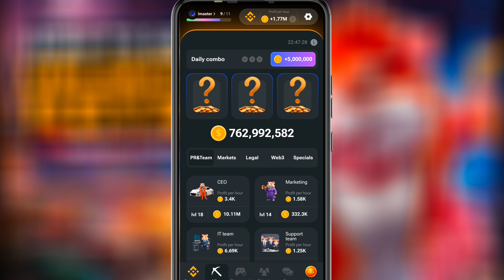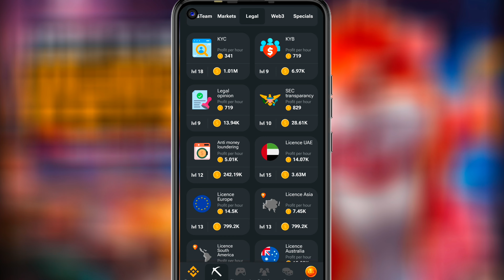19 august daily combo card | daily combo hamster kombat today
18 august daily combo card | DAILY COMBO | daily combo hamster kombat today

Topic cover:-

hamster kombat
daily combo
daily cipher
daily combo
18 august daily cipher
18 august daily combo
18 august daily cipher hamster kombat
18 august daily combo card
18 august daily combo hamster kombat
18 august daily mini game
18 august daily cheaper
18 august daily cipher code
18 august daily combo hamster
18 august daily cheaper code